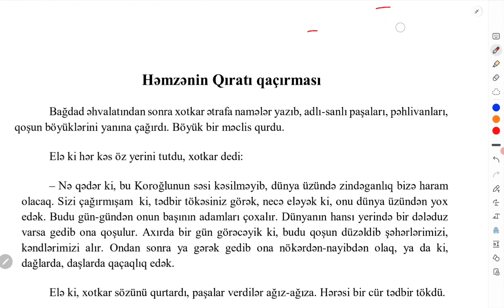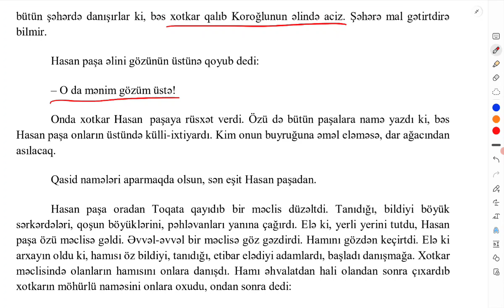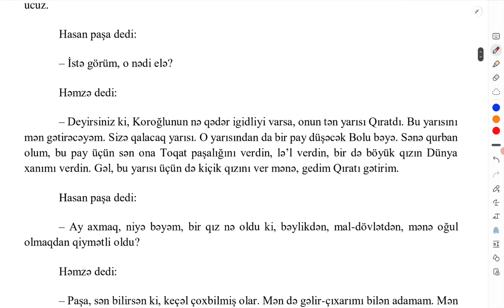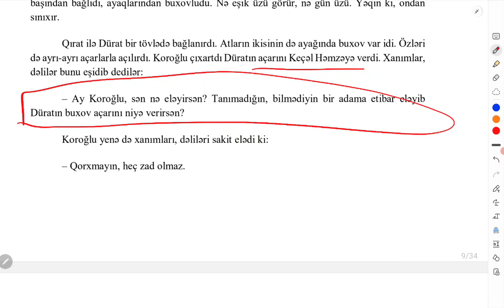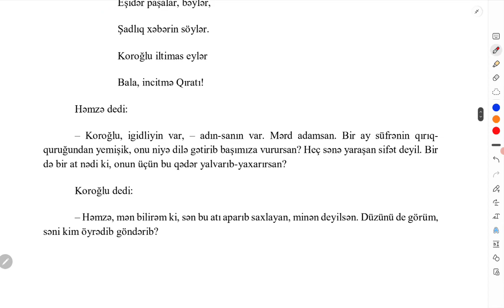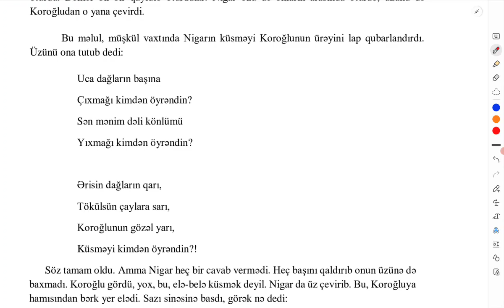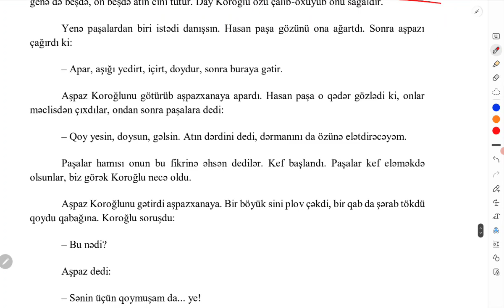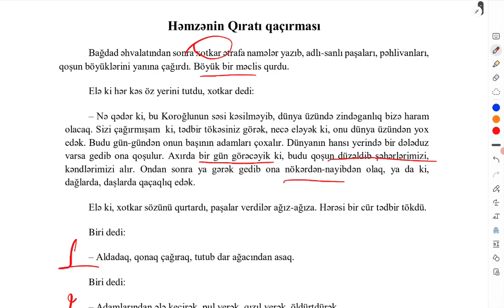ƏDƏBİYYAT | KEÇƏL HƏMZƏNİN QIRATI QAÇIRMASI QOLU | TÜRKSEL MİRZƏYEV